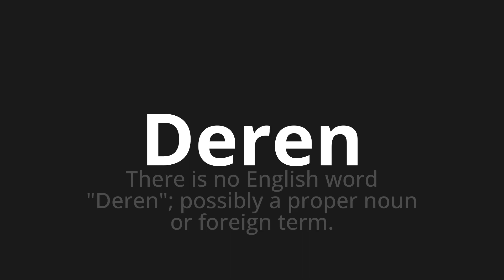How to pronounce Deren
Master the Pronunciation of 'Deren which means they' - which means : There is no English word "their";Possibly a Proper NOUN or Foreign Term. 📝 with @PronunciationGerman 🎓🗣️ - [Your Guide to German]

Learn to pronounce 'Deren' perfectly in German with our easy and engaging tutorial by @PronunciationGerman! 📖📽️ In this comprehensive video, we provide you with native speaker examples 🗣️👂 and phonetic breakdowns 🎵 to ensure you get the pronunciation just right.

How to say Whose in German